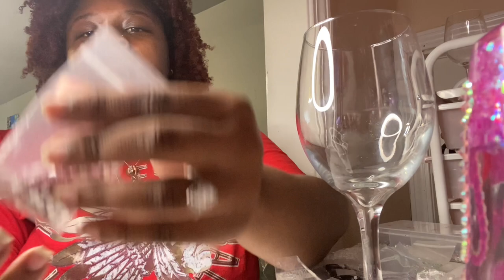WATCH ME WORK | making a custom wine glass & phone case!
Hey guyss, thank you so much for tuning into my video❤️!!

If interested, I’ll also attach the link to my baby registry as well!

LINK TO TRIPOD: